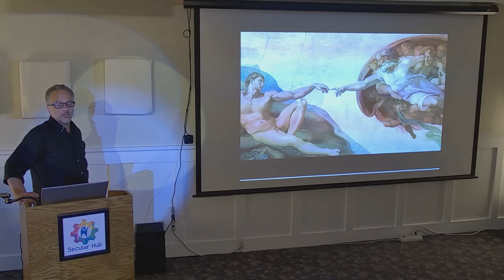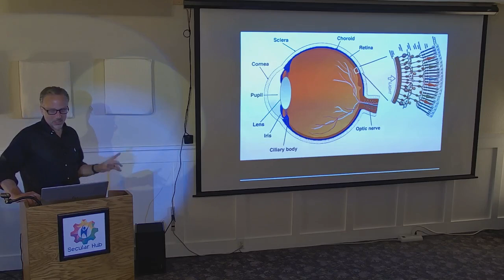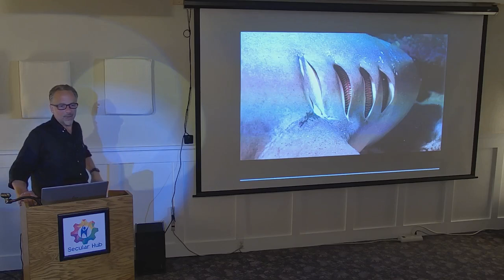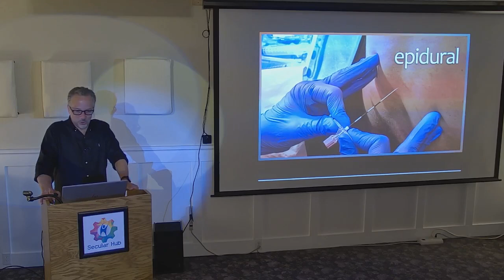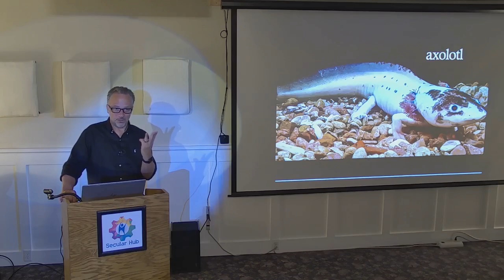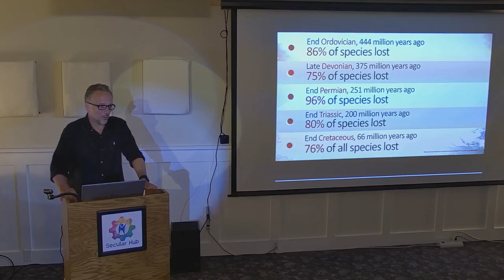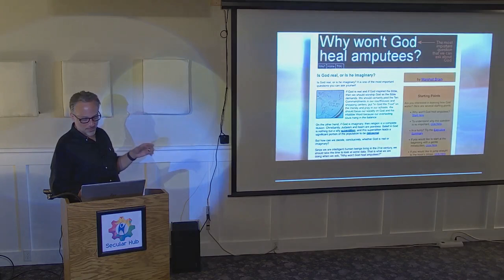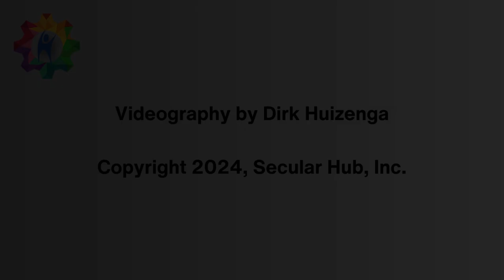Seth Andrews vs. God: Who is the Better Intelligent Designer?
The Secular Hub in Denver, Colorado presented Seth Andrews on June 29, 2024.

Religious apologists often get misty and reverent about the "obvious" design in nature, yet Seth Andrews thinks God did a pretty shoddy job. Join us for an entertaining, often funny, and sometimes alarming examination of the world's faulty wiring...and how Seth might have done better than whoever - or whatever - allegedly wrote the blueprints.

Seth Andrews is a former evangelical and Christian broadcaster who now hosts "The Thinking Atheist", one of the most popular podcasts and online atheist communities in the world. The Thinking Atheist is not a person. It is an icon encouraging all to reject faith and pursue reason and evidence.
Seth has authored five books, including his latest offering, "Christianity Made Me Talk Like an Idiot." He also hosts a second podcast, "True Stories with Seth Andrews."
With a mix of humor and heart, Seth Andrews has spoken for audiences large and small in the U.S, Canada, Europe, and Australia about his former faith, the promotion of science and skepticism, the importance of Humanism in this often crazy world, and why we should all pursue a personal relationship with reality.

SECULAR HUB PRINCIPLES
Vision Statement
A vibrant community where atheists, agnostics, humanists and their families can meet, support each other, have fun and explore ethics, science and the human condition. We seek to establish a positive presence that contributes to the society at large.

Mission Statement
To support and build up the secular community by providing a physical space and a broad range of activities that encourage learning, critical thinking, altruism and fellowship.